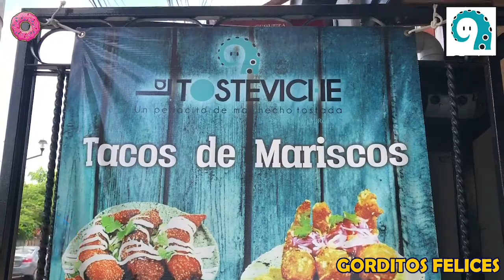Tacos de camarón al Poc Chuc - Qué comer en Mérida, Yucatán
La Tosteviche, en Francisco de montejo, es un restaurante con unos mariscos deliciosos e innovadores. Ahora ya venden cerveza, así que podrás combinar tus tacos de camarón con una Indio, Amstel o Tecate!!!

No te pierdas la tostada Progreso Tropical, con ceviche de pescado y mango!

No te pierdas nuestros vídeos para saber qué comer en Mérida, Yucatán!